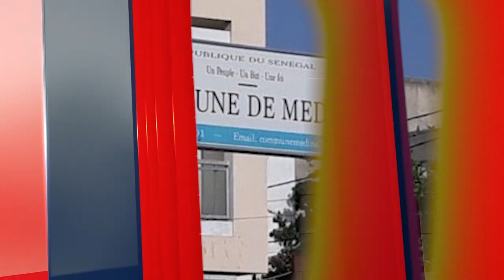Médina/conférence islamique de la mosquée de Gouye Salane 2(Diakka Dokhandéme) sur le thème: koleuré